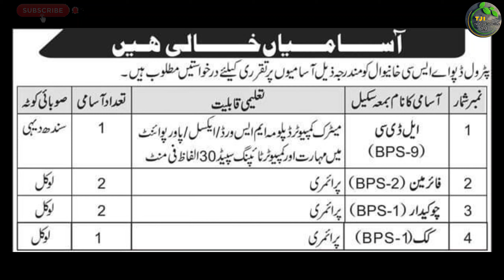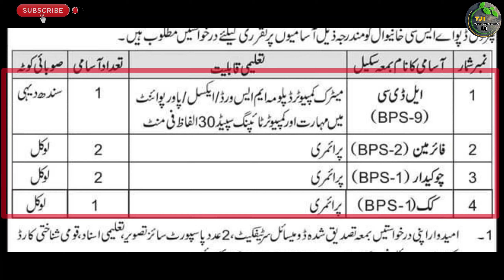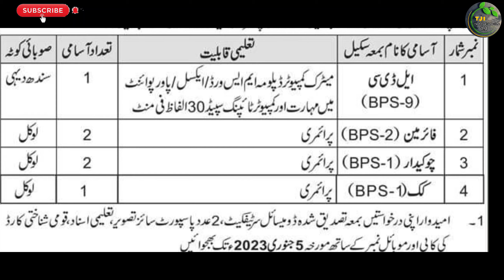Pakistan Army Jobs | Pak Army Petrol Depo New Jobs 2022 | Today New Jobs Pak Army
السلام علیکم

Private Companies .